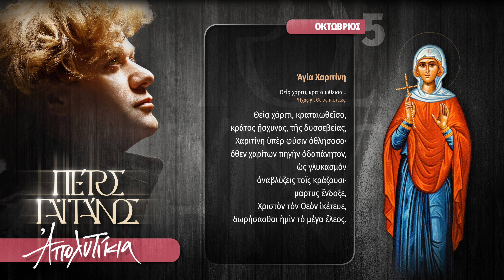5 Ὀκτωβρίου - Ἀπολυτίκιο Ἁγία Χαριτίνη, Θείᾳ χάριτι, κραταιωθεῖσα - Ψάλλει ο Πέτρος Γαϊτάνος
Πέτρος Γαϊτάνος
Ἀπολυτίκια
Τὰ Ἀπολυτίκια τῶν Ἁγίων & Ἑορτῶν ὅλου τοῦ ἔτους

ΟΚΤΩΒΡΙΟΣ
5η Οκτωβρίου - Ἀπολυτίκιο Ἁγία Χαριτίνη - Θείᾳ χάριτι, κραταιωθεῖσα…

Ἦχος γ´. Θείας πίστεως.
Θείᾳ χάριτι, κραταιωθεῖσα, κράτος ᾔσχυνας, τῆς δυσσεβείας, Χαριτίνη ὑπὲρ φύσιν ἀθλήσασα· ὅθεν χαρίτων πηγὴν ἀδαπάνητον, ὡς γλυκασμὸν ἀναβλύζεις τοῖς κράζουσι· μάρτυς ἔνδοξε, Χριστὸν τὸν Θεὸν ἱκέτευε, δωρήσασθαι ἡμῖν τὸ μέγα ἔλεος.

Επιμέλεια ύμνων - Ισοκρατήματα: Γιώργος Φανάρας
Οι ηχογραφήσεις έγιναν στο StudioFAn & Odeon από τον Ιανουάριο έως το Μάρτιο του 2024 μ.Χ.
Ηχοληψία - Μίξη: Γιώργος Φανάρας - Ηλίας Λάκκας
Mastering: Ανέστης Ψαραδάκος - Athensmastering
Επιμέλεια κειμένων των Απολυτικίων στο πολυτονικό σύστημα γραφής: Τζέλα Τσάμη
Υμνολογική επιμέλεια: Χαράλαμπος Μπούσιας
Φωτογραφίες: Τάσος Βρεττός
Graphic Design: Ανδρέας Λεούδης

Προσαρμογές, Καλλιτεχνική Επιμέλεια, Επιμέλεια έκδοσης & Διεύθυνση Παραγωγής: Πέτρος Γαϊτάνος

ΓΡΑΦΕΙ Ο ΠΕΤΡΟΣ ΓΑΪΤΑΝΟΣ:
Κάποτε είχα επισκεφτεί ένα χαριτωμένο μοναστήρι και γνώρισα σε αυτό μια καλή γερόντισσα ενενήντα ετών!

Με πλησίασε μόνη της με αγάπη και θέλησε να μιλήσουμε, είπαμε πολλά, ήταν ξεχωριστός ο χαρακτήρας και ο τρόπος που εκφραζόταν.

Μεταξύ πολλών άλλων, τη ρώτησα πώς βιώνει τη μετάνοιά της και τη ζωή της σα μοναχή, μου είπε πολλά και θαυμαστά, μεταξύ άλλων, ένα θυμάμαι που με εντυπωσίασε εσωτερικά πολύ: « … μια μέρα, παιδί μου, ήμουν άρρωστη στο κρεβάτι και παρακαλούσα τον Θεό να με στηρίξει∙ στη διάρκεια της βραδιάς είδα έναν άνδρα στο δωμάτιό μου, έλαμπε και ήταν γεμάτος αγάπη και απλότητα, ήταν ο άγιος …, μετά από λίγο κι άλλος κι άλλος…, ήταν ο άγιος…., ο άγιος…, ο άγιος…, άρχισε να γεμίζει το δωμάτιό μου, μετά ο διάδρομος έξω από αυτό, οι σκάλες, όλη η αυλή του μοναστηριού, παντού όλο το μοναστήρι ήταν γεμάτο άνδρες και γυναίκες! Συνειδητοποίησα ότι ήταν άγιοι που ήρθαν να με παρηγορήσουν πνευματικά και σωματικά. Ένιωθα μια χάρη, μια χαρά που πλημμύριζε τα πάντα γύρω μου! “Θαυμαστός ὁ Θεός ἐν τοῑς ἁγῖοις Αὐτοῦ” ».

Από τότε, όταν θυμάμαι αυτή την αναφορά της γερόντισσας νιώθω όμορφα, έτσι που τα λόγια μου μοιάζουν ξένα και ακατάλληλα να περικλείσουν την υψηλή αναφορά της όντως ζωής στο χώρο του Πνεύματος.

Ξεκίνησα να μελετάω και να εργάζομαι γι’ αυτή την πολύμοχθη δουλειά. Μόλις άρχισα να συλλέγω ένα, ένα τα απολυτίκια, να τα μελετάω, να τα διαβάζω, να τα επιλέγω μεταξύ πολλών αγίων και γιορτών καθημερινά, μια χαρά ήρθε μέσα μου, εμ πώς να μην έρθει, τόσοι άγιοι, τόσοι άξιοι συνάνθρωποί μου, τόσοι άγιοι που μας βοηθούν με τις πρεσβείες τους και μας κάνουν άξιους ως ανθρώπινο είδος στους ουρανούς! Αυθόρμητα θυμήθηκα την αναφορά της γερόντισσας και να….! Αισθάνθηκα μυριάδες αγίων να γεμίζουν τα πάντα γύρω, αχ και τι χαρά ήταν αυτή!

Μετά, κάθε φορά που έσκυβα να εργαστώ γι’ αυτή τη δουλειά, γέμιζε ο χώρος ο αόρατος με μυριάδες αγίους και η χαρά σαν την αναδίδουσα μοσχοβολιά από κάτω γέμιζε τα πάντα με καθαρότητα!

Δεν επρόκειτο για αυτό που ζούσε η άξια γερόντισσα - εκείνη θα το ζούσε έντονα και αισθητά και βέβαια άξια - σε μένα ακόμη και αυτή η εσωτερική θαυμάσια αίσθηση αρκεί, αφού η ζωή μου δεν επιτρέπει μάλλον να αξιώνομαι υψηλών εμπειριών, όμως και αυτή η λίγη συνεπής αίσθηση εν τέλει είναι τόσο υπέροχη!
Έτσι πέρασαν μέρες πολλές, μπήκα στο στούντιο και ηχογράφησα όλα αυτά τα 388 απολυτίκια. Κάθε φορά που ξεκινούσα να ψάλλω τον ύμνο ενός αγίου, ζωγραφιζόταν μπροστά μου η θαυμαστή και αξιωμένη μορφή του, πανηγύριζα, χαιρόμουν, άλλες φορές συγκλονιζόμουν όταν συναντούσα κάποιον άγιο που ιδιαίτερα αγαπώ ή θαυμάζω. Μάλιστα θυμάμαι πως όσες φορές προσπάθησα να ψάλλω πιο μεγαλοπρεπώς και με ιδιαίτερη έμφαση κάποιον αγαπημένο άγιο, έβγαινε ο εαυτός μου και το αποτέλεσμα δε με ικανοποιούσε, ενώ όταν άφηνα απλώς τον Θεό να με καθοδηγήσει σε ό,τι απλά μου ήταν δοσμένο από Αυτόν, όλα ήταν ισορροπημένα και καλά… Τι όμορφα τα ορίζει όλα ο τέλειος Κύριός μας!

Είθε αυτή η εργασία μου να γίνει σημείο αναφοράς του άγιου αυτού χορού και να γεμίσει το κενό μας με ό,τι άξιο, δίνοντας αφορμή σε όλους μας να εμπνευστούμε από τους άξιους και τα άξια αυτών έργα, ώστε να αξιωθούμε κι εμείς προσδίδοντας αξιοσύνη μέσα από την άξια ζωή μας και την κίνηση του είναι μας προς τον Άξιο!

Καλόν αγώνα αδερφοί μου, ο Κύριος ζει, είναι Ο Ων και οι άγιοί Του όντες να ορίζουν την όντως οντολογία των όντων του όντως Όντος!

Αμήν!

Πέτρος Γαϊτάνος